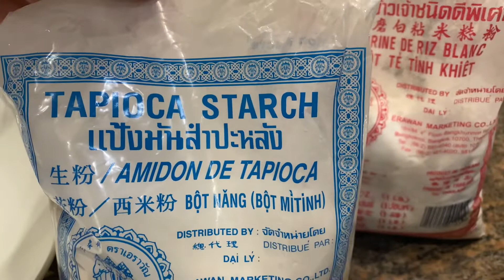EP.19 ข้าวเกรียบปากหม้อ Steamed Rice Dumplings สูตรนี้ใครทำก็อร่อยจ้า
สูตรข้าวเกรียบปากหม้อ

: ส่วนประกอบของตัวแป้ง
แป้งข้าวจ้าว 50 กรัม
แป้งท้าว 10 กรัม
น้ำ 1 ถ้วยตวง

: ส่วนประกอบของไส้ขนม
สามเกลอ (พริกไทย กระเทียม รากผักชี) 2 ช้อนโต๊ะ
ไชโป๊หวานสับ 250 กรัม
ถั่วลิสงคั่วป่น 150 กรัม

: ทานพร้อมกับเครื่องเคียง
กระเทียมเจียว พริกขี้หนู ผักกาดหอม ผักชี